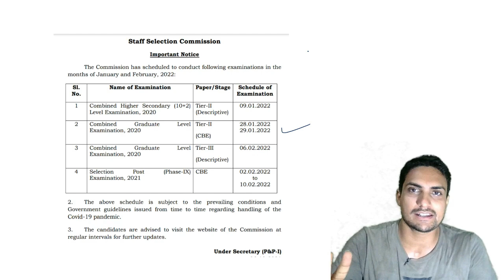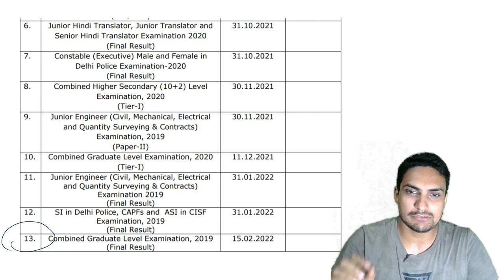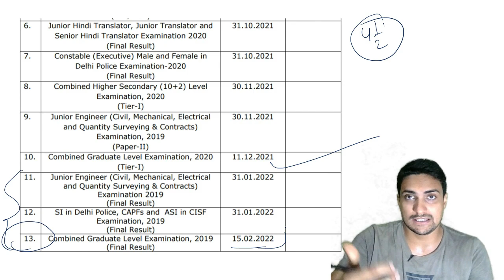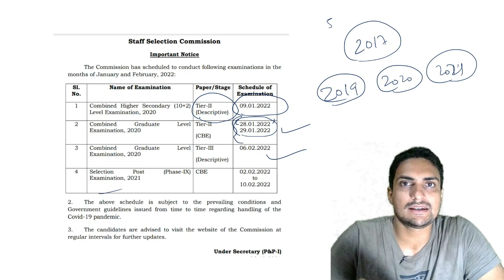Good News - SSC Releases Exam & Result Dates !!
Use my code WEESHAL to unlock the test

Instagram - I'm on Instagram as @weeshalsingh. Install the app to follow my photos and videos.